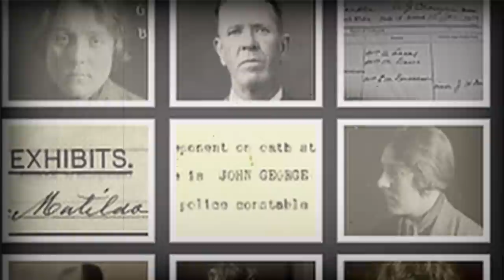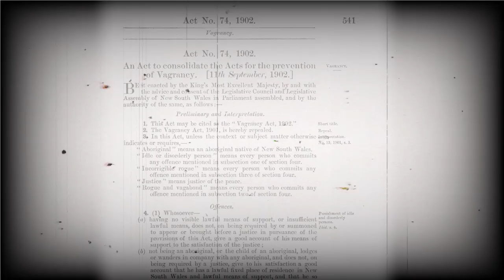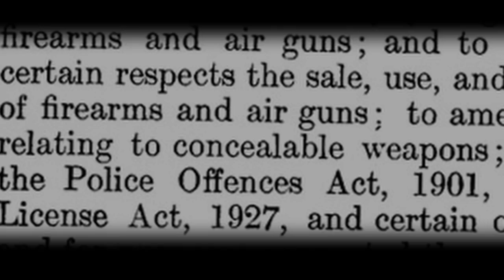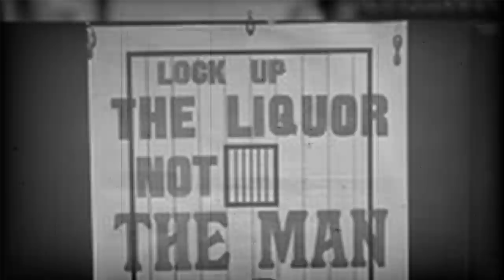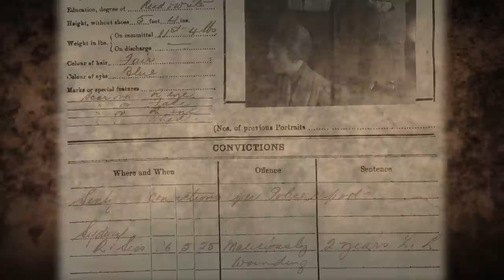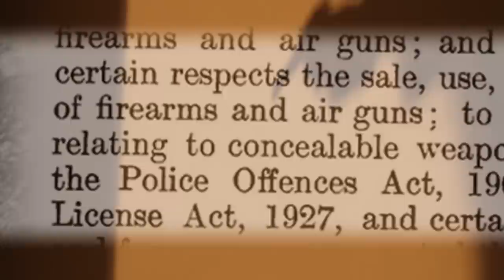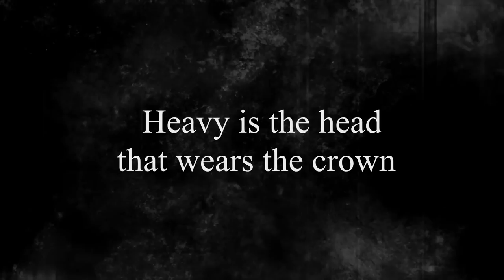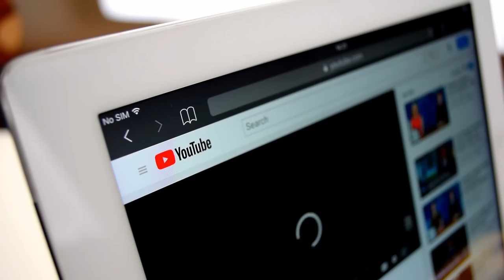Australia's Razor Gangs | Tilly Devine and Kate Leigh | Sydney's Criminal Underworld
Sydney's Razor Gangs | Tilly Devine and Kate Leigh | Sydney's Criminal Underworld
In today's episode of our new series here of SYDNEY'S CRIMINAL UNDERWORLD, We will be exploring the Razor Gangs of Sydney, Australia during 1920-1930. Lead by two of Australia's most notorious women criminals: Tilly Devine and Kate Leigh.
During their heyday, they ran numerous sly-grog houses, brothels and stand-over men to form their criminal empires. Ultimately becoming two of the most powerful and wealthiest criminals in Sydney at the time.

Credits:
All copyright-free footage and backgrounds sourced from Storyblocks:

The kiss of death girl, prohibition in australia, 1920's, 1930's gangsters, australian gangsters, Female Gangs, Queen of the underworld, Shadow Matter, Matter, Shadow, crime documentary, razor gang documentary,